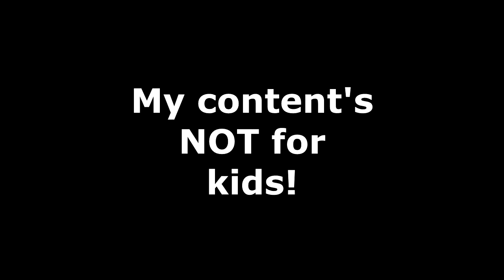I'm 40! Now What?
My birthday was 7-11. I'm 40 now! And what to do with the channel going forward.

Purchase the Realms of the Ancients and History of Dacheldor books on DriveThruRPG